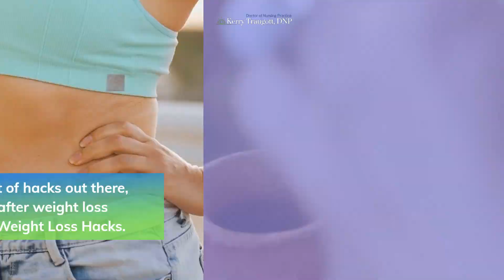Weight Loss Hacks to Jump Start Your Journey | Kerry Traugott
Struggling to take the first step on your weight loss journey? 💭 Look no further! In this power-packed video, we bring you the ultimate Weight Loss Hacks to Jump Start Your Journey and set you on the path to achieving your dream body. 🏃‍♂️🏃‍♀️🤸‍♂️🤸‍♀️
We've gathered expert advice and valuable tips to guide you through your transformation. 💡 Learn how to make simple lifestyle changes that can have a HUGE impact on your weight loss goals. 🥗🏋️‍♀️ Unlock the secrets that have helped thousands reach their ideal weight! 💯
Check out our in-depth blog post detailing these fantastic Weight Loss Hacks
Ready to become the best version of yourself? 💪